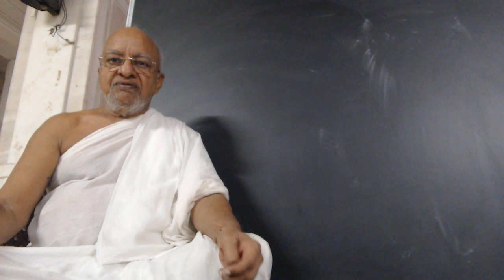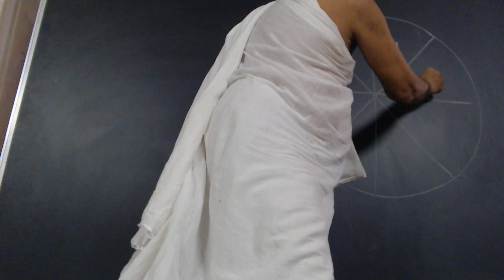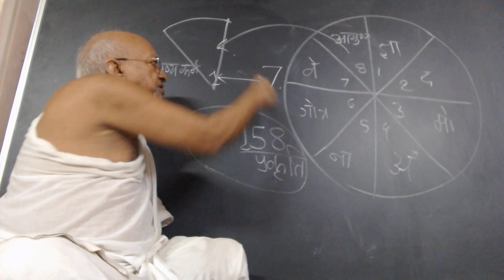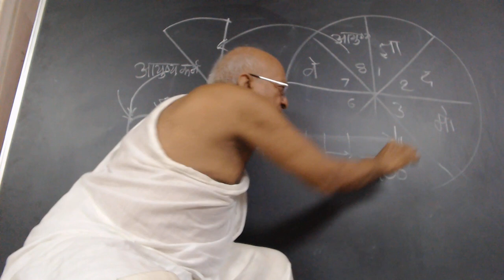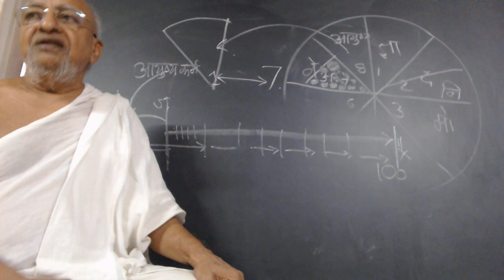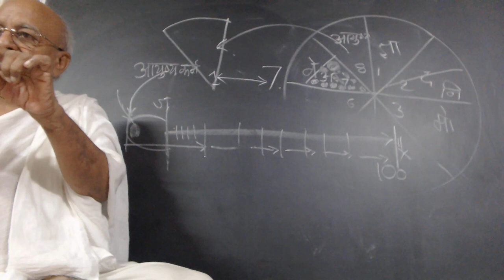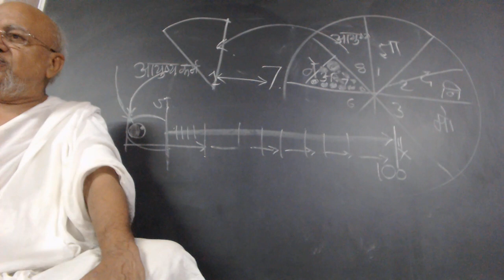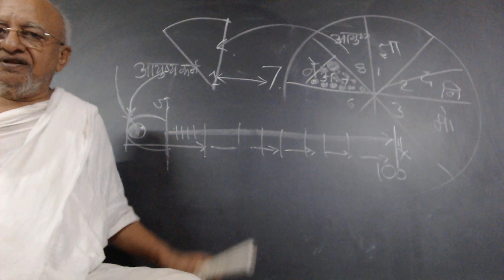07 Nov 2021 - Ayushya Karma - Part 1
Gurudev Panyas Dr. Shree Arunvijayji Maharaj who is famous for his intellectual and scientific approach on Jainism. Gurudev has a very unique way of illustrating lectures on black board for easy understanding.